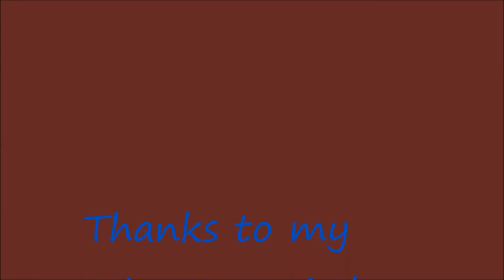Wild Fox Thi Chi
Ever changing Fox. HealthSavers4U at gmail